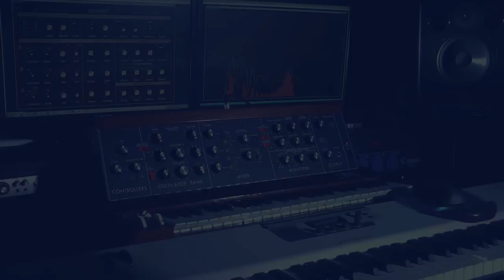Vintage Minimoog Model D vs. The Legend VST Emulation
A comparison between the original Minimoog Model D of the year 1976 and The Legend by Synapse Audio. Patches are only roughly approximated, but in my mind the sound is close.